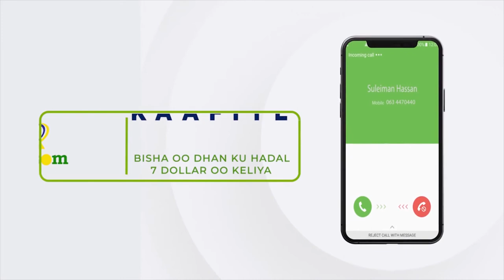"Waxaa wax laydiin soo barayay inaad si naxariisle aad ugu dadka shaqaysaan..." Dr's Adna Aden.